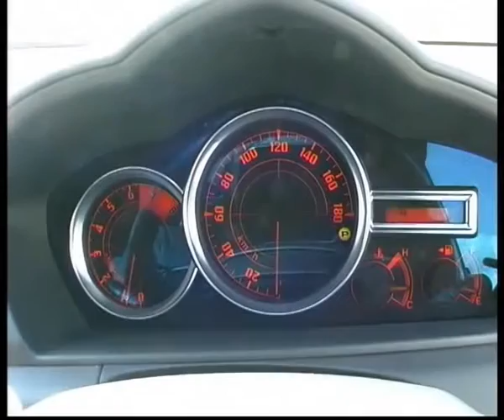Toyota Will VS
Алексей Челейкин - тест Toyota Will VS, Alexey Cheleykin - test Toyota Will VS